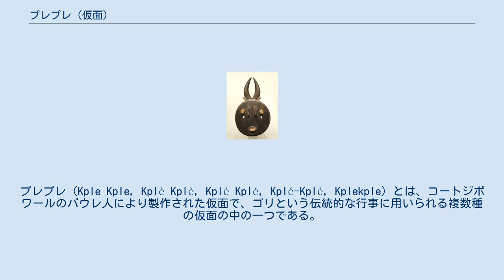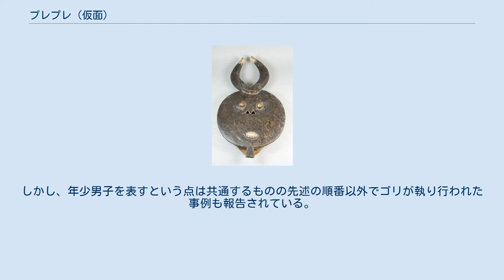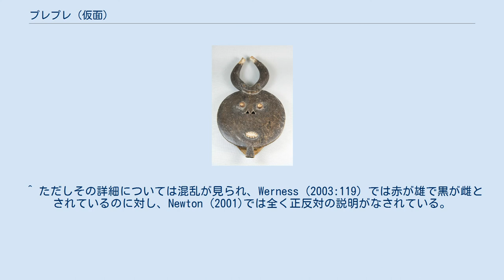プレプレ (仮面)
プレプレ（Kple Kple, Kplè Kplè, Kplé Kplé, Kplé-Kplé, Kplekple）とは、コートジボワールのバウレ人により製作された仮面で、ゴリという伝統的な行事に用いられる複数種の仮面の中の一つである。
 この仮面には様々なデザインのものが存在するが、いずれにも共通する要素として二本の角、平面的な顔面、二つの目、歯を剥き出しにした口が挙げられる。
太陽やバッファローあるいはヤギなどの若い動物を象徴するものであり、赤と黒により性別が区別されるが、後述するゴリの流れ全体の中では男性的なモチーフとして扱われる。
 この仮面は葬式や娯楽の目的で催されるゴリ（Goli, Goly）という舞踏の際に用いられる四種類の仮面のうち、最初に登場するものである。
ラフィアヤシの葉でできた衣裳に全身を包んだ二人の若い男性の踊り手が被り、荒々しい踊りを披露する。
その後、動物の頭部を模したゴリグレン（Goli glen または Goli Gulin）、角の生えたパンプレ（Kpan Pre）、人間の顔を模したパン（Kpan）の順でそれぞれ二人組となった踊り手が後に続く。
この様にプレプレは他の立派な登場人物を引き立てるための前座としての性格が目立ち、ゴリを社会の縮図と見立てた場合、最下層の未熟な成員を表す役割も担っている。
しかし、年少男子を表すという点は共通するものの先述の順番以外でゴリが執り行われた事例も報告されている。
 この仮面はゴリとは全く無関係なポップカルチャーにおいて何らかのモチーフとされている場合がある。
たとえばハービー・ハンコックの『ヘッド・ハンターズ』のカバージャケットに描かれているハンコックの容姿に関して、頭部が「バウレの仮面の口の位置をアナログVUメーターにしたもの」と形容された例があり、プレプレを参考とした可能性が窺われる。
また、ゲーム『ファイナルファンタジーXIV』にも武器アイテムとして「プレプレ」（Kple Kple）というものが登場する。
 ^ ただしその詳細については混乱が見られ、Werness (2003:119) では赤が雄で黒が雌とされているのに対し、Newton (2001)では全く正反対の説明がなされている。
 ^ この報告における具体的な登場順は次の通り。
1番目: パンプレ、2番目: ゴリグレン、3番目: プレプレ、4番目: パン。
 ^ Segy (1976:112) ^ a b Alexander & Day (1991:C-26). ^ a b Werness (2003:119). ^ Cole (1985:58). ^ 小川 (1999:135). ^ Feld (1996:6). ^ Werness (2003:119) の挿絵も参照。
 英語: 日本語: